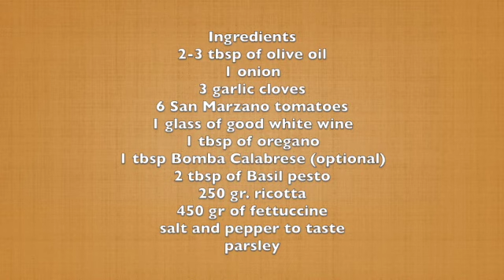Fettuccine with zucchini and ricotta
Good Day my Foodies!

This recipe is easy to make as it is delicious. My regular zucchini pasta recipe, I slice the zucchini and fry them in olive oil. This time I wanted to avoid frying the zucchini and so I decided to cooked them with the fettuccine. The zucchini only needs 4 minutes to cook, any longer the zucchini will be mush. I had extra ricotta left from anther recipe and I decided to add it to give the sauce a creamier taste. The taste was out of this world. I truly hope you'll try the recipe and let me know if you liked it. I also have another recipe on YouTube called "Spicy tuna and zucchini pasta" that you can also check it out.
Thank you for taking the time to watch my channel and your support is really appreciated.

MammaV